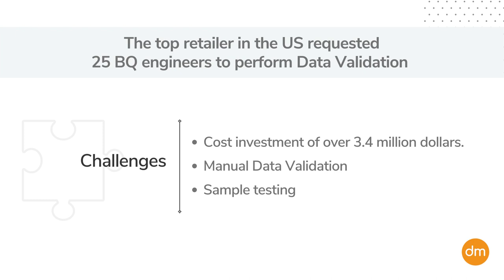Customer success story of Pelican #1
Datametica benefited the top US retailer to save 90% of the cost for the data validation and reconciliation during the data migration to Google Cloud Platform by using Pelican- our automated data validation product.